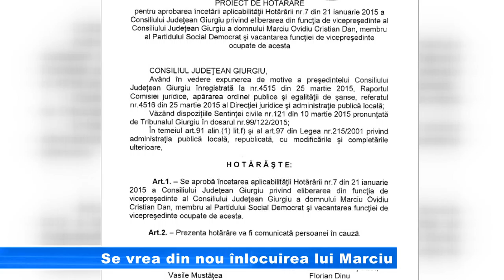Se vrea din nou înlocuirea lui Marciu